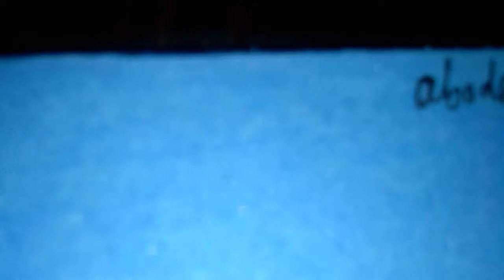||World Coconut Day Special Painting 🎨|| coconut tree kaise banaye||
FOLLOW ON:-